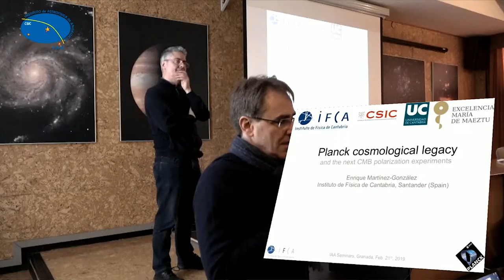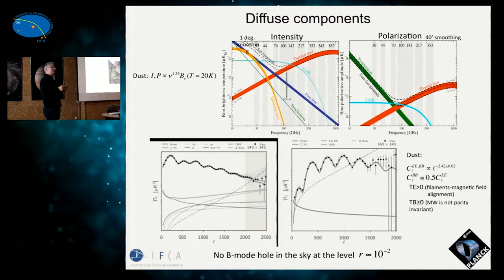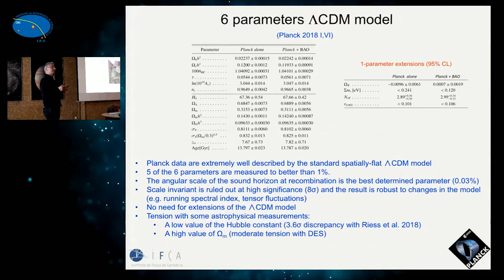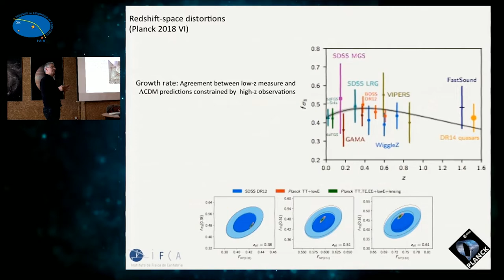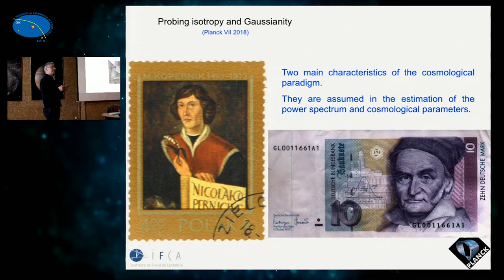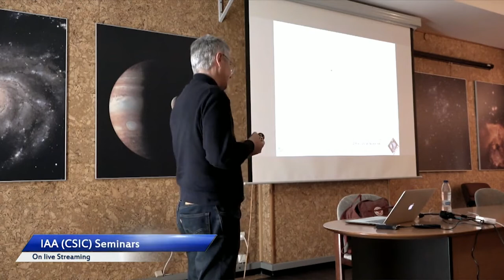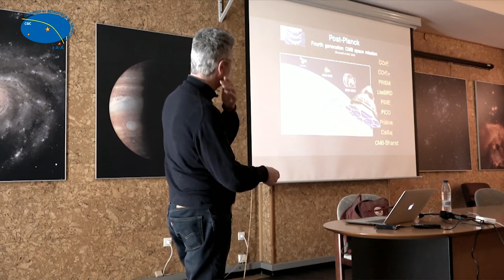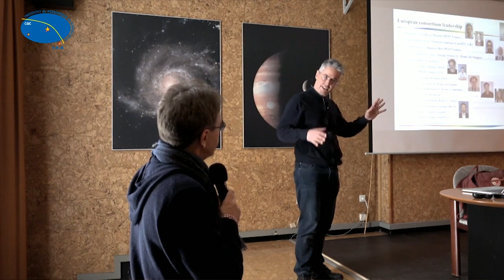Prof. Enrique Martinez - Planck Cosmological Legacy: the next CMB polarization experiments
21/02/2019
The results and products derived from the third and final release of data from the Planck mission will be reviewed with emphasis on the implications for cosmology.